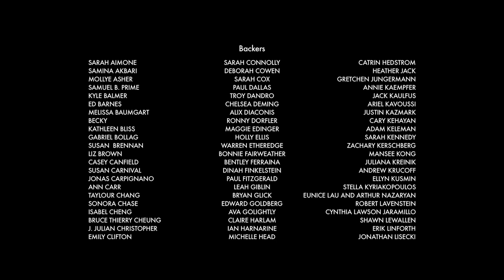F to 7th - Episode 5 - Straight Talk - with Gaby Hoffmann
Gaby Hoffmann guest stars in the fifth episode of the web series, F TO 7TH. In "Straight Talk," Ingrid tries to convince Devon (Hoffmann), a Park Slope mom who hasn't forgotten how to flirt, that straight women only hit on lesbians when there's no other option around.